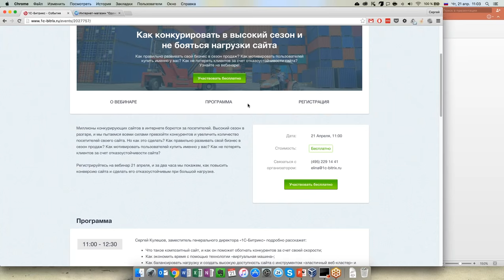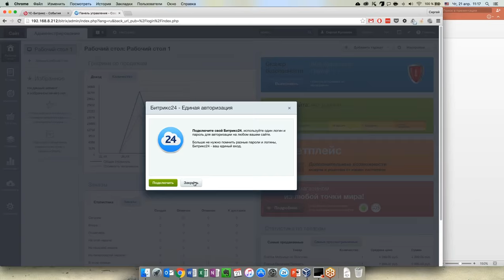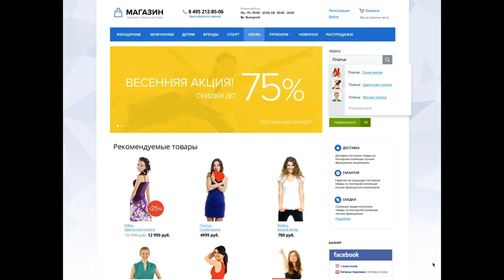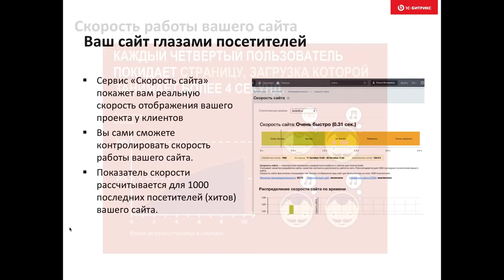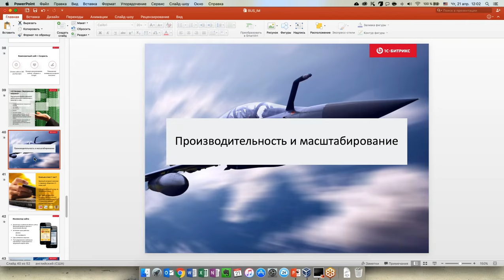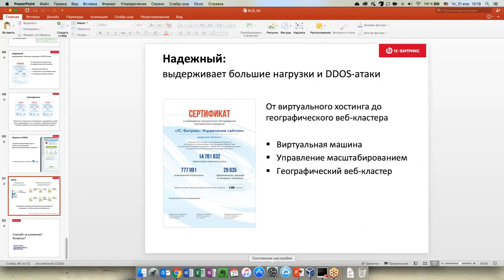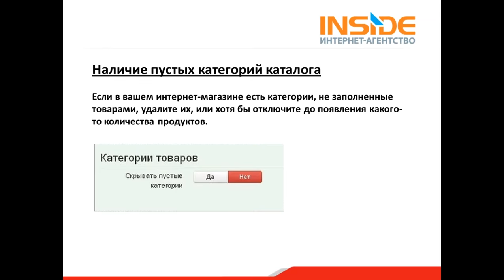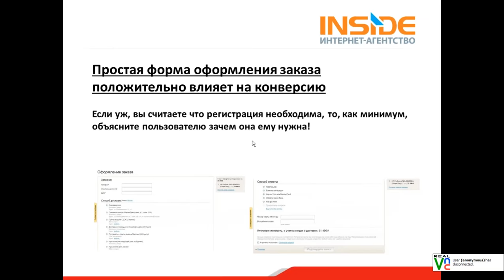Как конкурировать в высокий сезон и не бояться нагрузки сайта? (вебинар)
Как правильно развивать свой бизнес в сезон продаж? Как мотивировать пользователей купить именно у вас? Как не потерять клиентов за счет отказоустойчивости сайта? Узнайте на вебинаре!